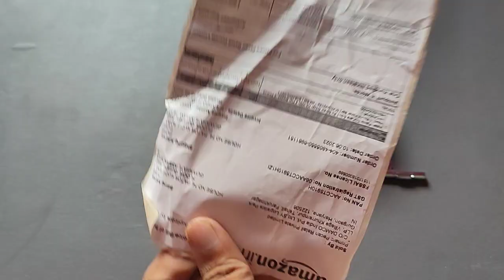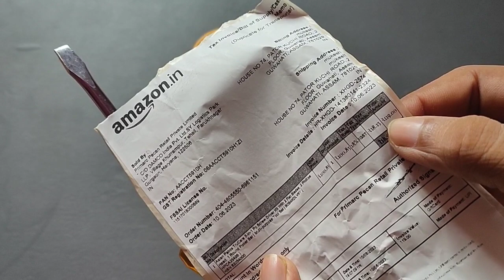screwdriver set 5-in-1 Pc, Screw Driver Kit With 2 Flat Blades, 2 Phillips Head, 1 Round Poker Bar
5-in-1 Pc Screw Driver Kit With 2 Flat Blades, 2 Phillips Head, 1 Round Poker Bar | Multi-purpose Tool Set

how to use screw driver,how to use mini screwdriver,how to put screw in electric screwdriver,best screwdriver kit for electronics,best screwdriver kit for pc building,screwdriver kitne prakar ke hote hain,screwdriver kit unboxing,screwdriver kit for laptop,screwdriver kitne ka aata hai,screwdriver kit price,screwdriver kit for building pc

screwdriver kitne rupaye ka aata hai
screwdriver set
best screwdriver kit